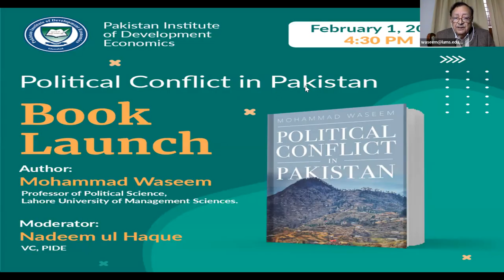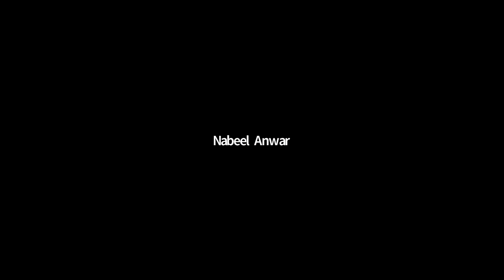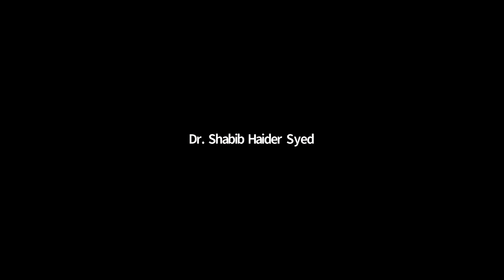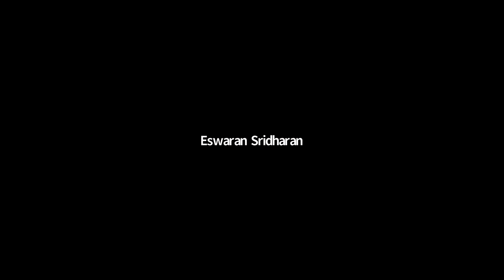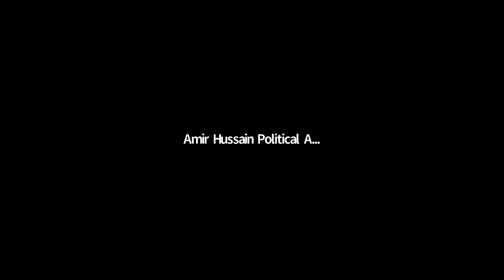Political Conflict in Pakistan By Mohammad Waseem l PIDE Book Launch l PIDE Webinar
Webinar Date : Tuesday, February 01, 2022 at 04:30 PM PST
Webinar Moderator: Dr. Nadeem ul Haque (Vice Chancellor PIDE)
Webinar Presenter: Mohammad Waseem, Professor of Political Science, Lahore University of Management Sciences